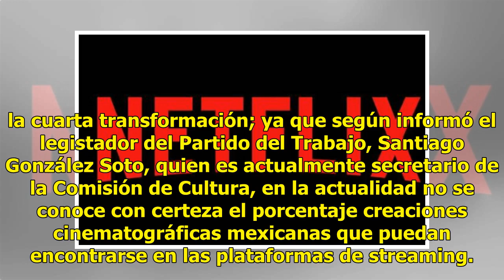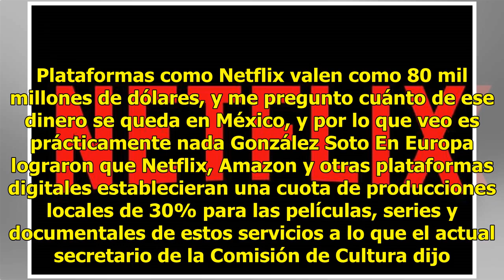Al menos el 30% del contenido de Netflix, Blim y Claro Video deberán ser producciones nacionales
Así como Europa busca proteger las producciones de cada país de la invasión de producciones de Estados Unidos, la Cámara de Diputados pedirá a las plataformas digitales como Netflix, Claro Video y Blim incluir al menos un 30% de contenido de cine y series nacionales como parte de la cuarta transform...